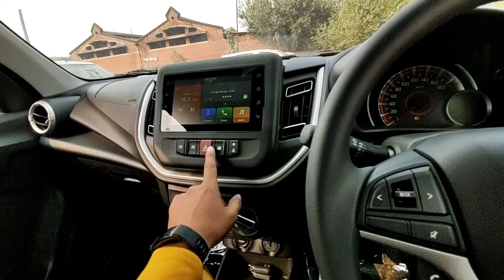Maruti Celerio 2021 model। 2021 Celerio Zxi+ Top model Interior All Features specs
Wagon R से महंगी और बैठने मे ऐसी निकली ये Car।2nd Row Space with 3 persons। All Features, Interior